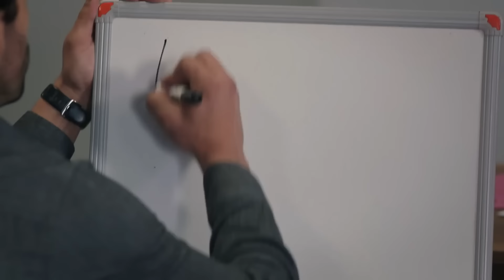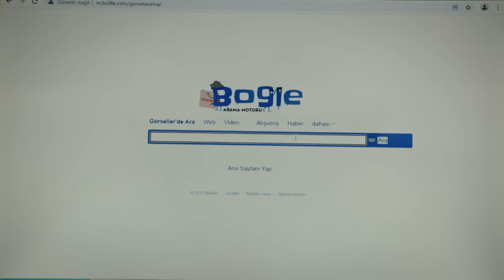Legacy Capítulo 483 | Doblado al Español (Temporada 2)